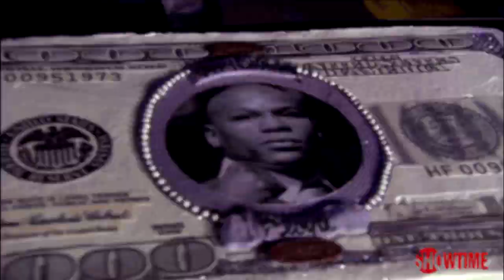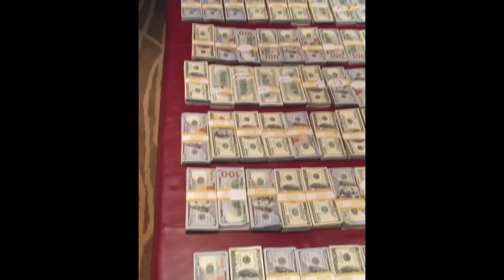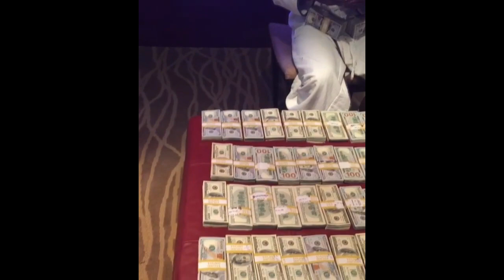Conor Mcgregor Goes OFF on Floyd Mayweather (Conor Mcgregor vs Floyd Mayweather)